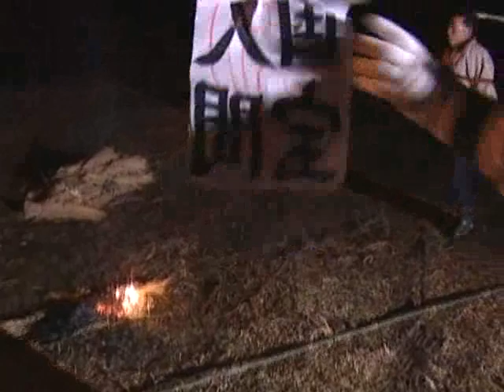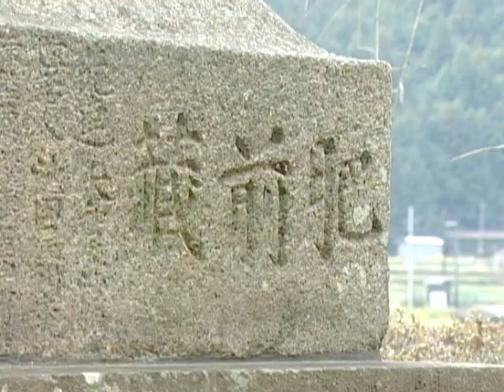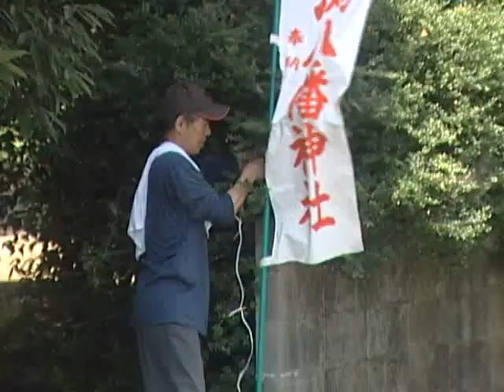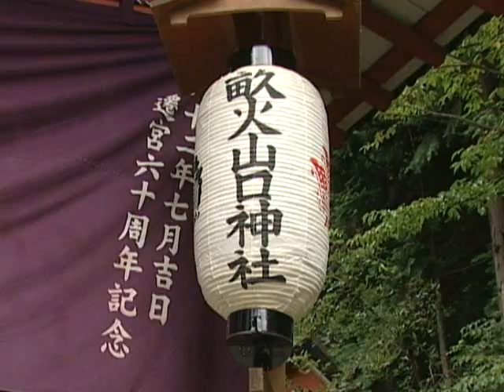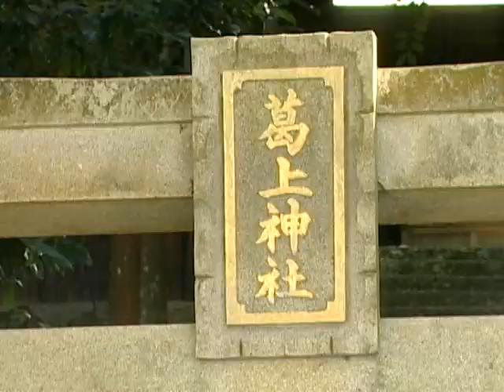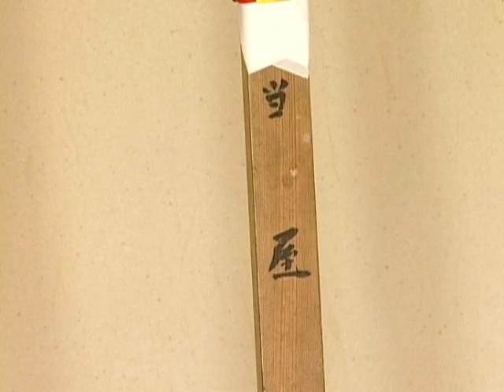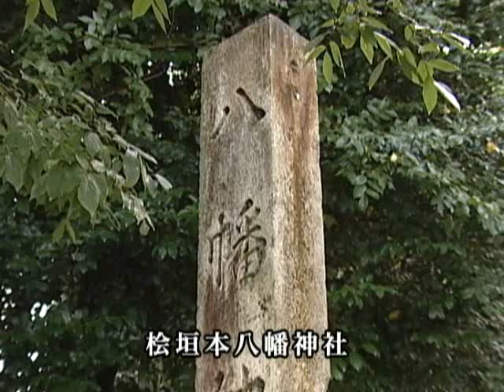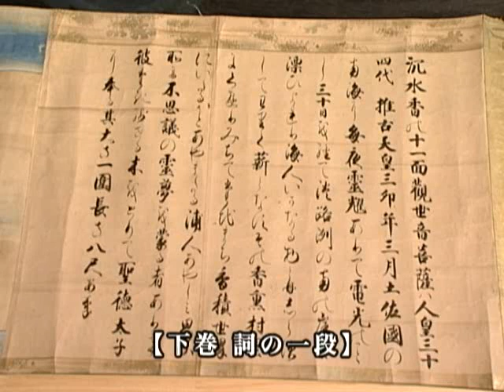【本編】大淀町伝統歳時記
大淀町に伝えられる多くの伝統的な行事について、その祭りや習俗など殆んどを網羅し紹介しているが、ここでは全ての内容を説明できないので、以下にその行事名と地域とを上げる。
「どんど」～大岩（おおいわ）～、「毘沙門祭（びしゃもんまつり）」～薬水（くすりみず）～、「柳の渡し祭（やなぎのわたしまつり）」～北六田（きたむだ）～、「権現祭（ごんげんまつり）」～今木（いまき）、「聖徳太子報恩大会式（しょうとくたいしほうおんだいえしき）～上比曽（かみひそ）～、「鮎供養（あゆくよう）~下淵（しもぶち）～、「水神祭（すいじんまつり）」～下淵～、「お水取（おみずとり）」～吉野川（土田）～、「牛滝祭（うしたきまつり）」～馬佐（ばさ）～、「十二振り祭（じゅうにふりまつり）」～桧垣本（ひがいもと）～、「今木甲神社（いまきかぶとじんじゃ）の秋祭」～今木甲神社～、「子ども相撲」～岩壺葛上神社（いわつぼくずかみじんじゃ）～、「お仮屋たて（おかりやたて）」～佐名伝（さなて）～、「いのこ」～上比曽（かみひそ）～、「カンジョウ縄（なわ）」～畑屋（はたや）～、「ちびっ子桧垣本座（ちびっこひがいもとざ）」～桧垣本猿楽（ひがいもとさるがく）～、「世尊寺寺宝（せそんじじほう）現光寺縁起絵巻（げんこうじえんぎえまき）」～上比曽世尊寺（かみひそせそんじ）～

◆本　編： 113 分

奈良/大淀町
関連分類：祭り　口承